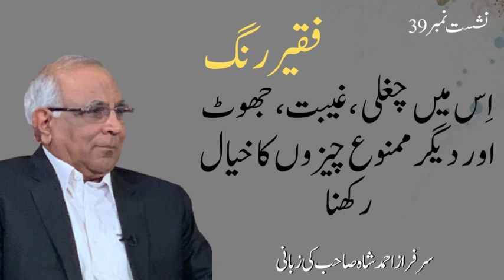Yaksoi Aur Roza - by Syed Sarfraz Shah